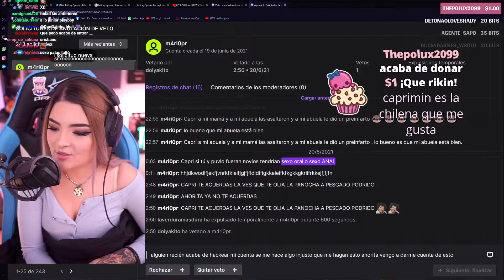sad papu :,v